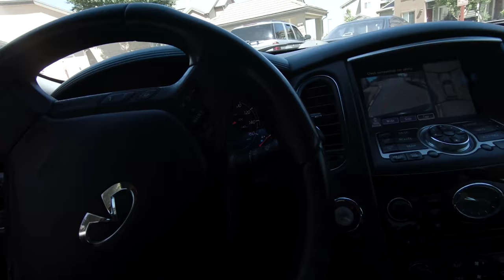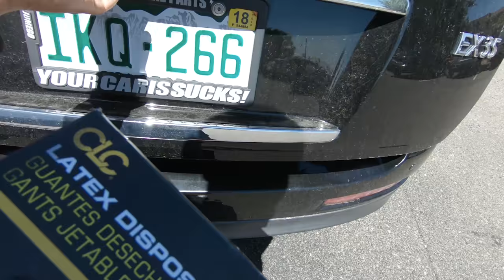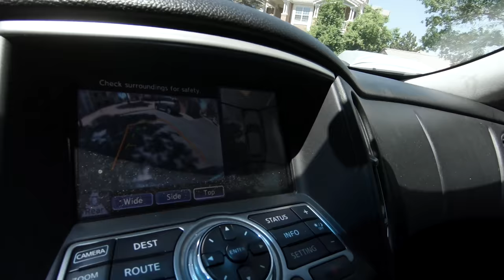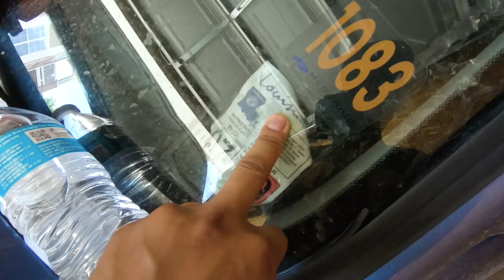Car Vlog #21: New car, radiator, and Turbo manifold???????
Helping the homie.